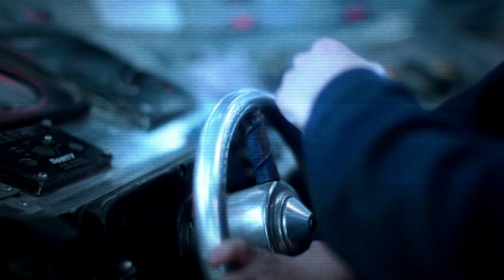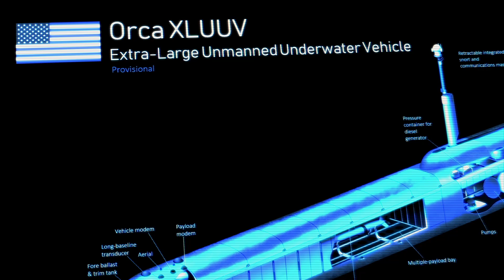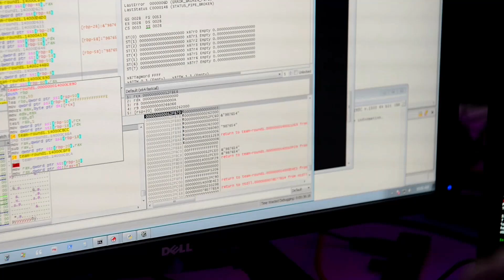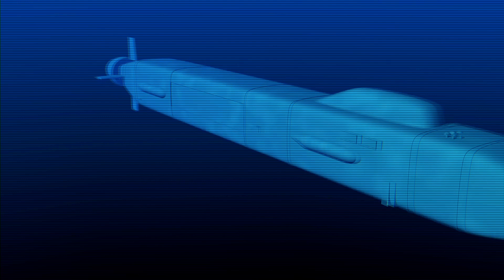A Submarine That Kills Without Human Control? CLAWS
The US Navy is developing an unmanned submarine controlled by artificial intelligence that is intended to become an autonomous killer.

The CLAWS program has been surrounded by secrecy from its inception, including its official purpose and budget.

Still, resistance has been increasingly vocal, as activists worry about unprecedented autonomous lethal weaponry. This uprising has given birth to organizations such as the Campaign to Stop Killer Robots, which wish to retain human control over the use of force.

But the US is not alone in its intentions. China has also been developing similar warcraft, suggesting a new underwater AI arms race is currently brewing...